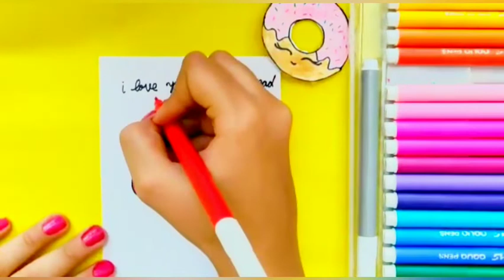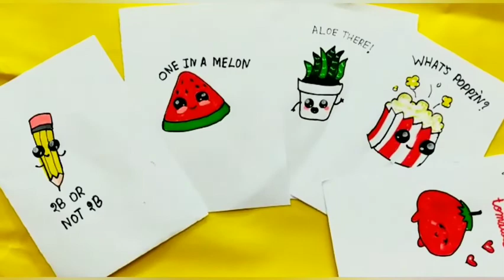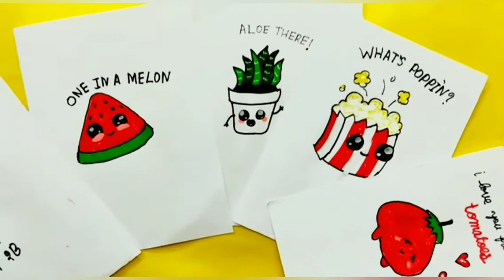5 cute puns & quotes for cards | PUN IDEAS | Bookmark |Sticker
Aloe there!
What's poppi'n?
In today's video we'll learn how to draw cute puns easy peasy lemon squeezy.